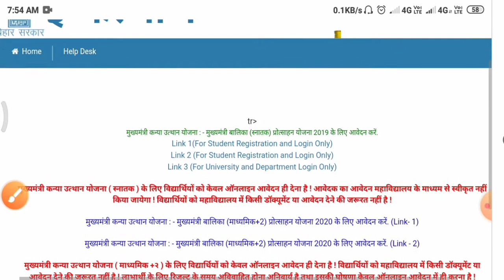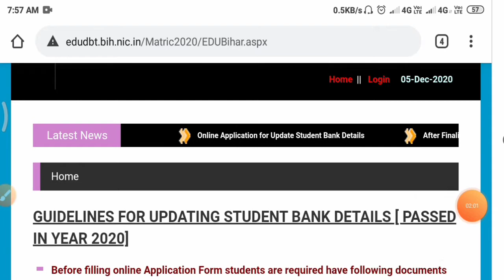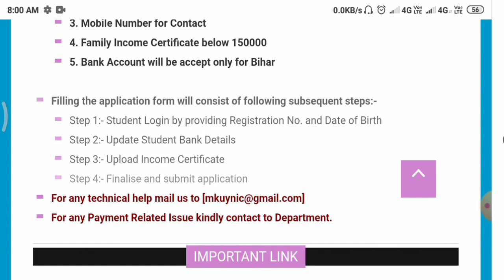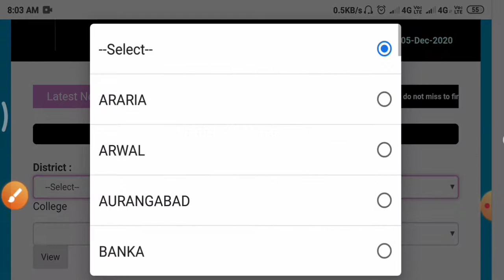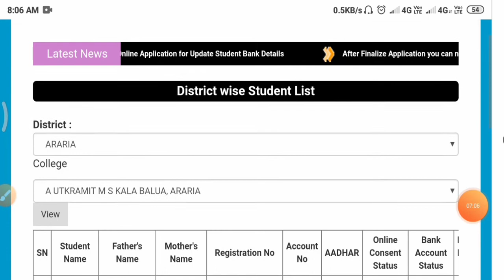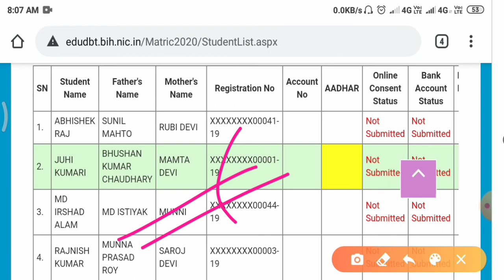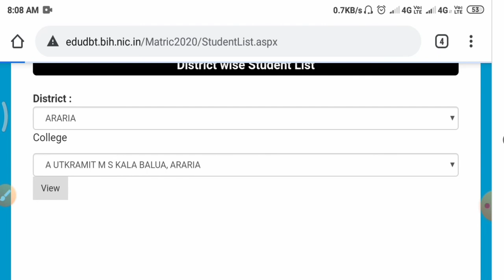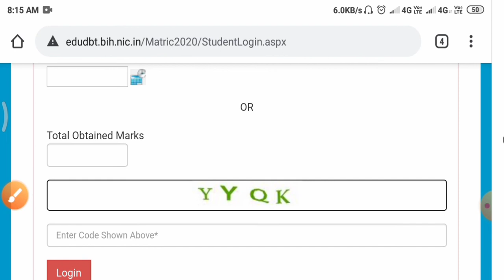Bihar 10th pass mukhyamantri protsahan rashi yojna 2020 Online apply kaise kare eklyan scholarship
Bihar mukhyamantri protsahan rashi yojna

बिहार 10th पास 10000 के लिए आवेदन शुरू हो गया जल्दी करे आवेदन
bihar mukhyamantri protsahan rashi 20

Bihar 10th pass mukhyamantri protsahan rashi yojna 2020
Online apply kaise kare
eklyan scholarship